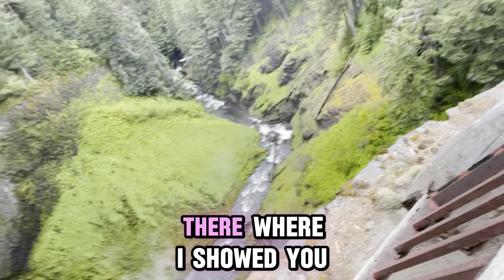Day 2 on the road. One of my favorite places in Oregon Salt Creek Falls.